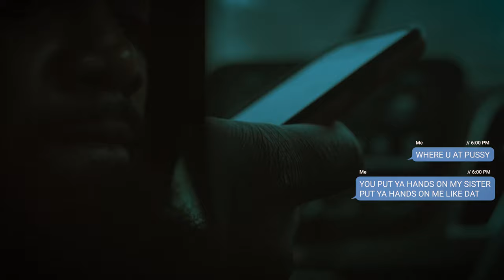Marc Starr "Drive By" Prod By Dub Beatz Shot By Visual Narcotics Films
Marc Starr I.G @Marcstarrofficial
"Drive By"
Prod By Dub Beatz @Dub_Beatz
Shot By Visual Narcotics Films @VisualNarcoticsFilms
2019